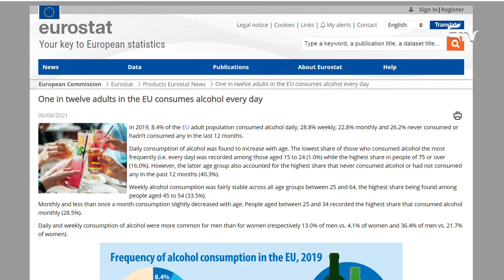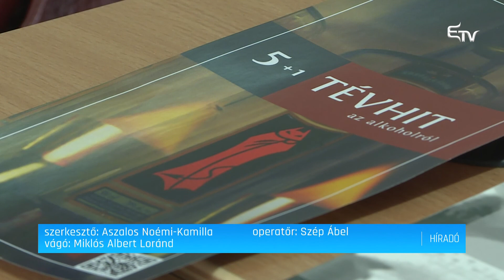Magas az alkoholfogyasztás Romániában – Erdélyi Magyar Televízió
A naponta alkoholt fogyasztók aránya alacsony Romániában, viszont a havonta italozóké már magas. Az alkalmanként nagy mennyiségben elfogyasztott alkohol tekintetében is élen jár az ország Európa szinten, aminek már káros hatásai is lehetnek. Az Eurostat legújabb felméréséről Bartha Éva szakértőt kérdeztük.